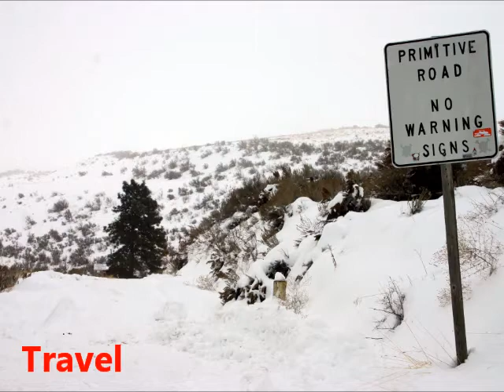Slathbog's Gold by M. L. Forman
Book Trailer by Ash